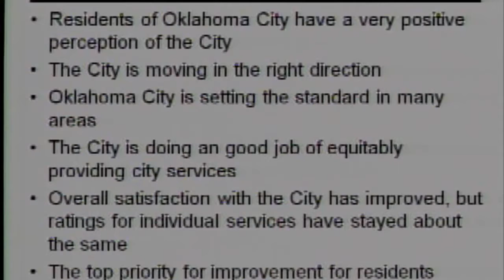Oklahoma City survey shows residents increasingly satisfied (2012-07-17)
Oklahoma City survey shows residents are feeling pretty good these days about the direction in which their city is headed. The city council received results Tuesday from the latest resident survey.